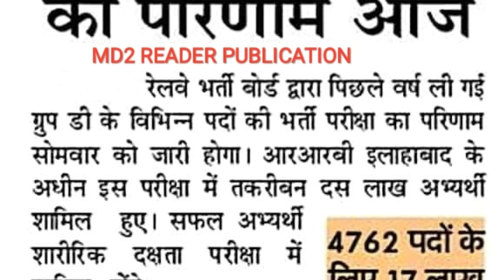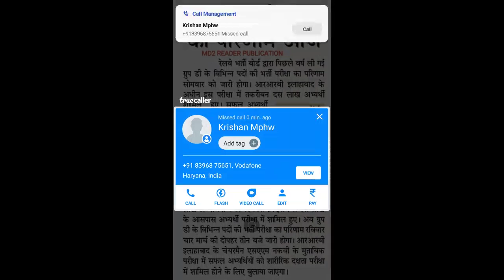RAILWAY GROUP-D RESULT LATEST UPDATE OR NEWS RRB GROUP-D RESULT LATEST NEWS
RRB NEW VACANCY LATEST UPDATE OR NEWS RRB GROUP-D RESULT LATEST UPDATE OR NEWS RAILWAY GROUP-D RESULT LATEST UPDATE OR NEWS